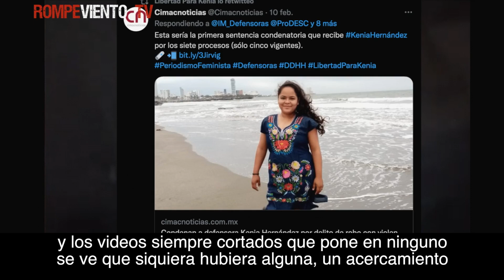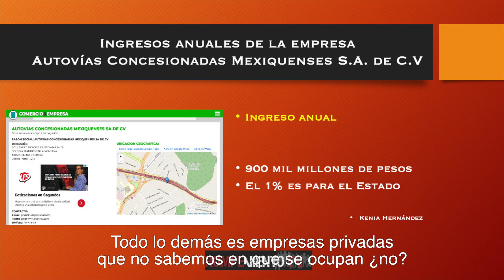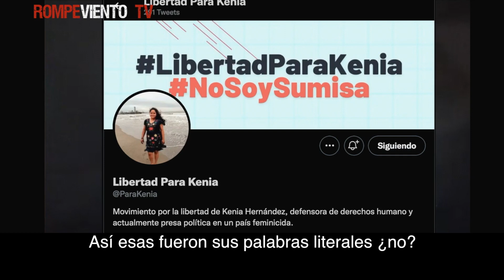Kenia Hernández, defensora de derechos humanos sentenciada a 10 años de cárcel ❘ Entrevista especial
El periodista Ernesto Ledesma, entrevista a Kenia Hernández, activista y defensora de derechos humanos quien fue acusada de robo y sentenciada a 10 años de prisión.